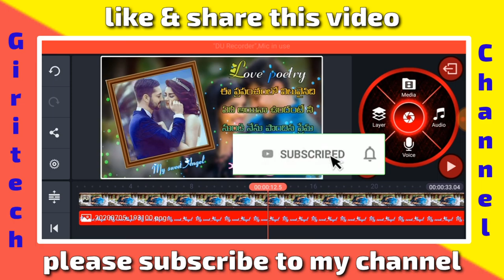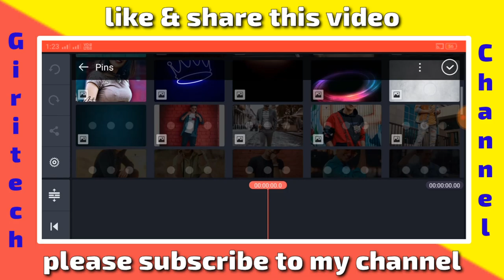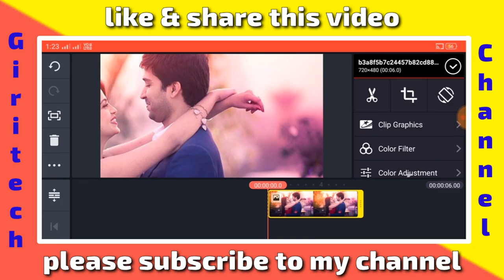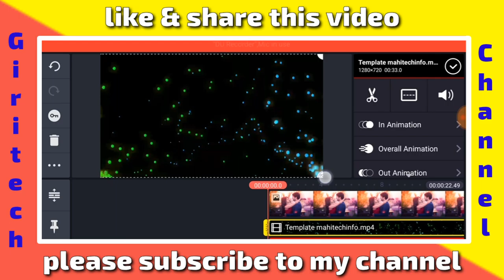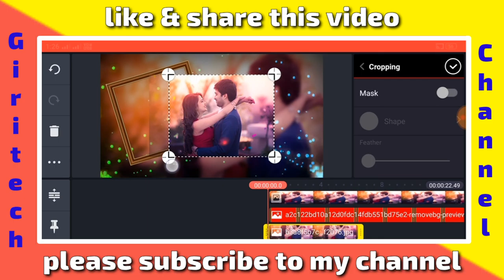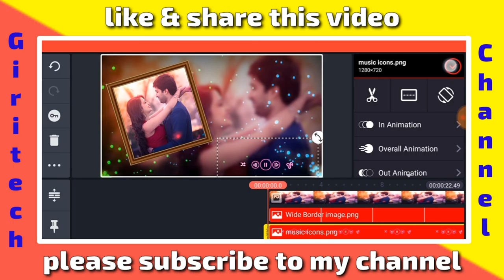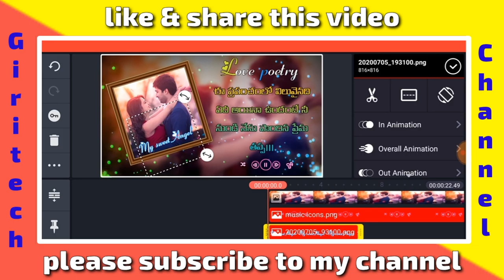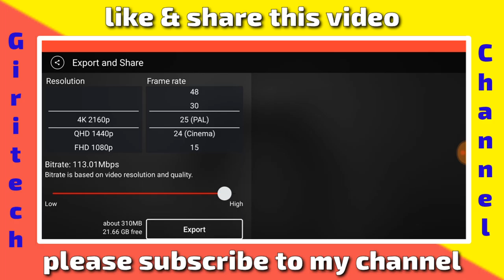How to your girlfriend impress Love poetry WhatApp status editing video in kinemaster tutorial